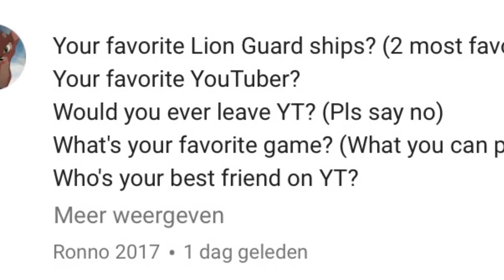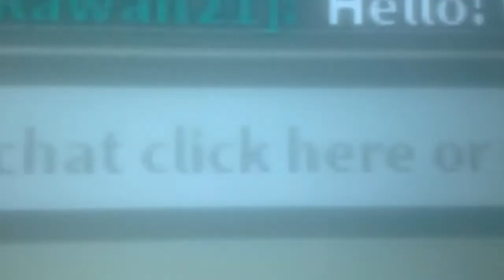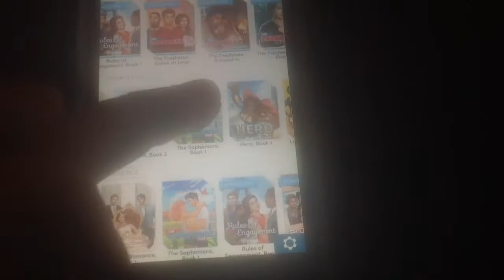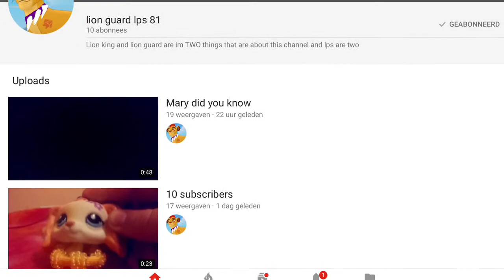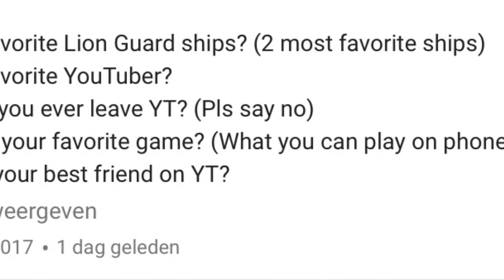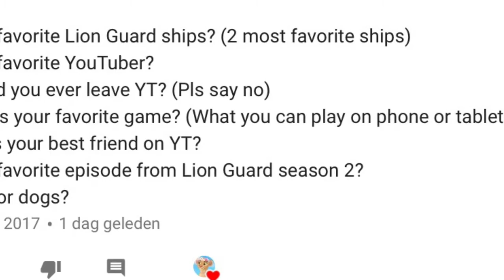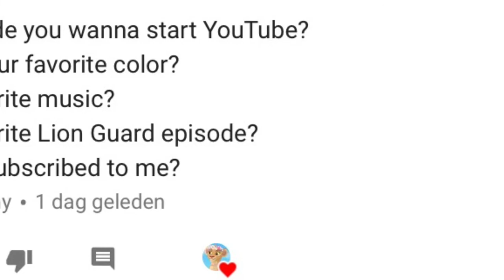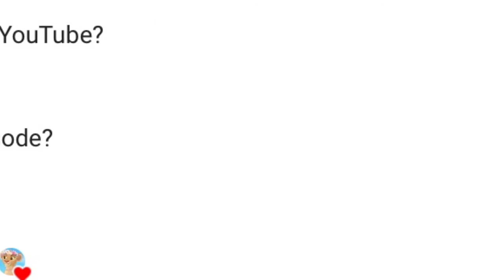Q&A - Seeing One Of My Cast!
Be sure to leave more questions!